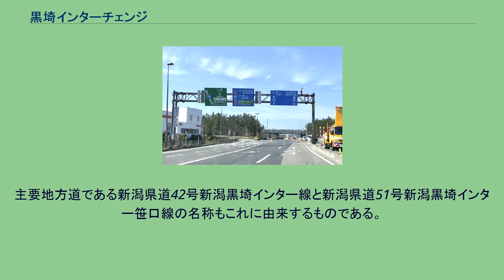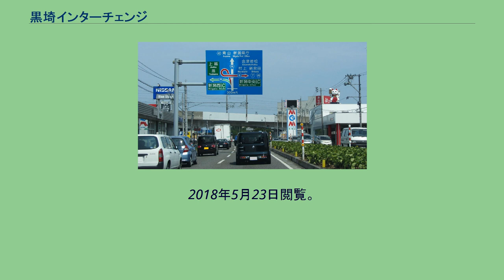黒埼インターチェンジ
黒埼インターチェンジ（くろさきインターチェンジ）は、新潟県新潟市西区山田にある国道8号（重複：国道17号）新潟バイパス、国道116号（重複：国道289号）新潟西バイパスのインターチェンジ。
国道8号の長岡方面・国道116号の本町方面へ接続。
このインターを境に、西側（曽和方面）が新潟西バイパス、東側（新発田方面）が新潟バイパスとなる。
半クローバー型の構造となっており、女池から青山方面と、小新から大野町方面の2方面のオフランプが平面交差で、交差点名称はそれぞれ「黒埼」「下山田」である。
その他のオンランプ・オフランプは立体交差で接続している。
国道上には歩道は設置されておらず、歩行者と自転車はIC外周に設けられた側道（新潟市道）を大きく迂回する必要がある。
黒埼IC南側、国道8号の山田堤付交差点付近のうち、南区白根・三条市・長岡市方面からバイパス及び西区青山・新潟県庁舎方面へ向かう車線は「西バイパス・北陸道」「新潟バイパス」「青山・県庁」の3方面に短区間で分岐しており、利用者から「分かりにくい」との苦情が多く寄せられていた。
このため新潟国道事務所では管轄区域で初めて、進行方向と車線を色別で案内する「カラー連携標示」を2009年（平成21年）3月から導入した。
方面別の色分けは、左側1車線（新潟西バイパス・北陸道方面）が緑、内側1車線（新潟バイパス方面）が赤、右側2車線（青山・県庁方面）が無着色となっている。
新潟バイパスの紫竹山 - 黒埼間が開通した当初は、現在の女池から長岡・青山方面のオフランプのみを使用して暫定供用を行っており、終端部に平面交差を設けて信号処理で接続していた。
現在でもこの暫定供用時の名残りから、黒埼IC内ではこの女池方面からのオフランプのみ2車線となっており、接続部の交差点名称も「黒埼」のまま残存しているが、交通量が増大した現在においても、女池方面から大野町方面と青山方面へ流出する車両交通を分流・整流化する機能を果たしている。
その後北陸自動車道の開通に伴って立体交差化され「新潟黒埼インターチェンジ」（IC番号26番）として完成した。
さらに北陸道の新潟市内への延伸工事及び新潟西バイパスの建設に伴って、新潟料金所（現・新潟西IC第一料金所） - 新潟黒埼ICの間に新潟西ICを設置し、北陸道とバイパスを分岐する構造となった。
また、インターチェンジの名称に「新潟」の冠がつくものはすべて高速自動車国道のインターチェンジとする方針が示されたため、「黒埼IC」に改称した。
この名残りから、一部においては「新潟黒埼IC」という旧称が今もなお通称としてまかり通っており、一部の地図や観光案内においても表記も修正されないままとなっている。
主要地方道である新潟県道42号新潟黒埼インター線と新潟県道51号新潟黒埼インター笹口線の名称もこれに由来するものである。
^ a b c “黒埼IC「カラー連携表示」完成!”. 国土交通省北陸地方整備局 新潟国道事務所 (2009年3月3日). 2016年3月6日時点のオリジナルよりアーカイブ。
2018年5月23日閲覧。
^ 新潟バイパスを語る会『さきがけの道"新潟バイパス"≪記憶が語る記憶誌≫』（北陸建設弘済会、2011年）75ページ。